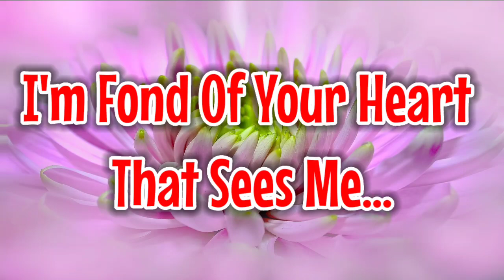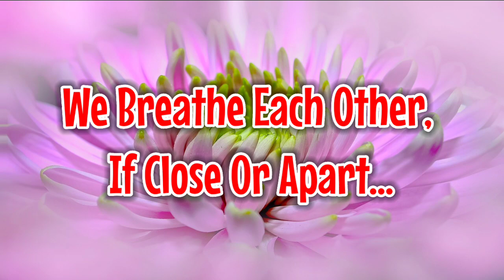I Love You I Miss You I Need You ❤️ | Love Poem 💕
Heartfelt love poems
Emotional missing you poetry
Longing for you verses
Poems about love and longing
Expressive love letters
Yearning for your presence poems
Loving you deeply verses
Poetic expressions of missing someone
Romantic poetry for distance
 Desiring your love poems
 Loving words for someone special
Deep love and longing poems
 Touching poems about missing someone
Poems conveying love and need
Sentimental love and yearning verses
 Heartwarming poetry for lovers
 Intimate missing you poems
Poems about needing your love
Affectionate love poems
Yearning for your love poetry
Poems of longing and affection
Tender love and missing you verses
Emotional expressions of love
Yearning for your presence poetry
 Poems about missing someone dearly
Longing for your embrace verses
 Poetic declarations of love
Missing someone deeply poems
Longing for your love poetry
 Poems of love and longing
Heartfelt missing you verses
Loving words for a distant love
 Passionate poems expressing need
 Poems about yearning for love
Desperate for your love verses
Poetic expressions of missing you
 Love poems for someone special
 Yearning for your touch poetry
Poems about missing a loved one
Deeply missing your presence verses
 Loving and needing you poems
 Expressing deep love through poetry
Yearning for your affection verses
Poems about longing for love
 Longing for your closeness poetry
Poems about missing someone special
Craving your love verses
Poetic expressions of love and need
Missing you deeply poems
Longing for your love and presence
Yearning for your love poems
Poems about missing a dear one
 Embracing your love verses
Romantic poetry for someone distant
 Longing for your touch poems
Poetic declarations of missing you
Missing you every moment poems
Poems about longing for someone
 Needing your love and affection verses
Longing for your warmth poetry
 Poems about missing your love
Craving your presence verses
Expressing love through poetry
Yearning for your company poems
Poems about deep affection
 Longing for your caring touch verses
 Poetic expressions of longing
 Missing you intensely poems
 Desiring your presence verses
 Love poems for a distant love
Yearning for your attention poetry
Poems about craving your love
 Longing for your love and embrace
Poetic declarations of affection
 Missing your love deeply poems
Longing for your sweet words verses
Expressing the need for love
Craving your affection verses
 Yearning for your closeness poetry
 Poems about longing for your touch
 Missing your warmth and love verses
Longing for your caring embrace poems
 Poetic expressions of yearning
 Missing you profoundly poems
 Needing your presence verses
Love poems for someone far away
Longing for your comforting love
Poems about missing your affection
Craving your attention verses
Yearning for your loving touch poems
Longing for your love endlessly
Poetic declarations of longing
 Missing your company dearly poems
Longing for your gentle presence verses
 Expressing deep love and need
 Poems about missing your warmth
Desiring your affectionate touch verses
Yearning for your embrace poems
Loving you endlessly poetry